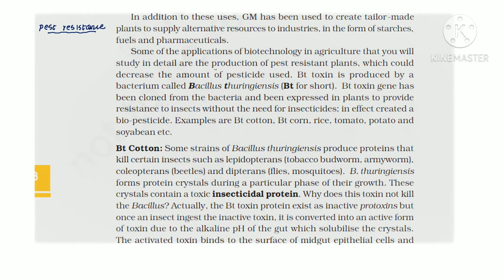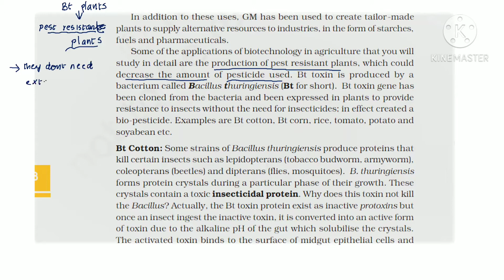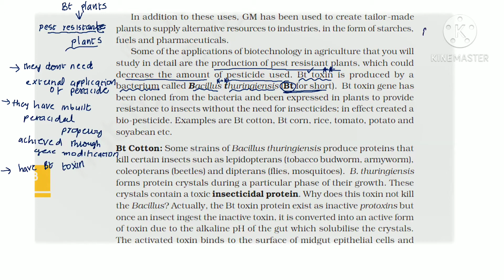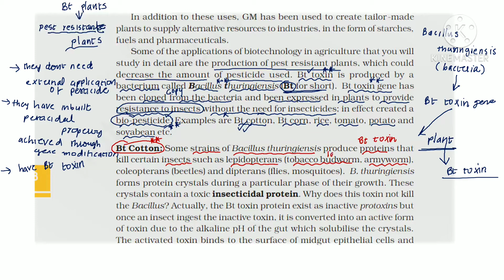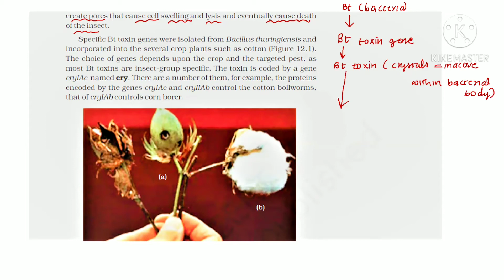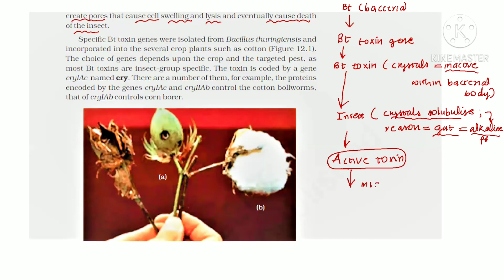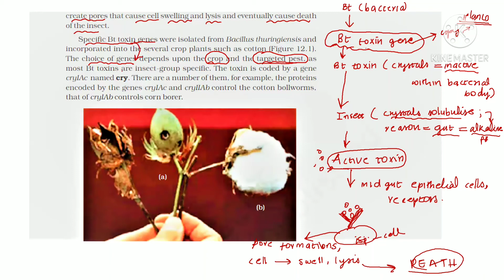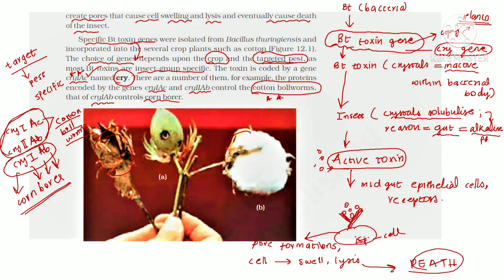L3:Bt cotton-Applications of biotechnology#ncert#plustwo biology#malayalam#biotechnology#neet#aiims#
Hello learners,
In this video i have discussed about the application of biotechnology,that is Bt cotton and their uses.
Happy learning.

Other videos links:
principles and processes of biotechnology -